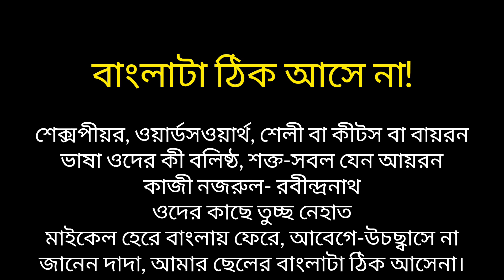বাংলাটা ঠিক আসে না! ভবানীপ্রসাদ মজুমদার। বাংলা কবিতা আবৃত্তি। Bengali Poetry। আবৃত্তি: অপূর্ব।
কবিতা: বাংলাটা ঠিক আসে না!
কবি: ভবানীপ্রসাদ মজুমদার
আবৃত্তি: অপুর্ব

Bangla Kobita
Bangla Story
Bangla Golpo
Bangla Kobita
Apurba Bangla
Bangla Bhalobasher Kobita
Bhalobashar Kobita
Premer Kobita
Love Poem
Sad Poem
Romantic Poem
Romantic Kobita
Bangla Golopo
Abriti
Kobita Abriti
Rabindranather Kobita
Rabindranath Thakur
Tagore Poem
Tagore's Poem
Jibananda Das
Jashimuddin
Shankha Gosh
Purnendu Potri
Joy Goshwami